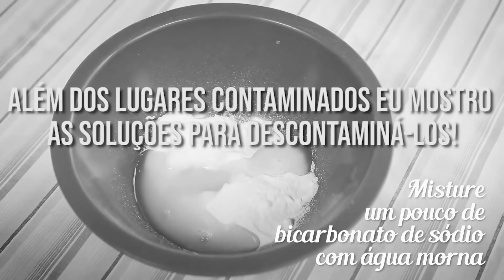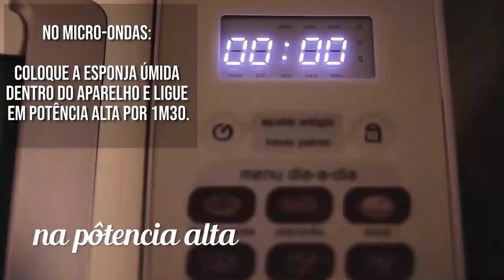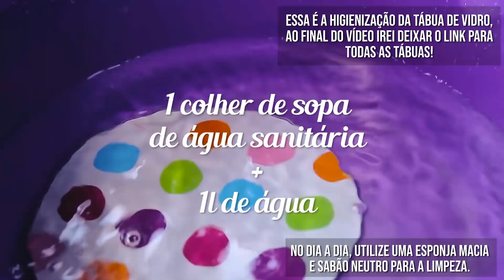OS 10 LUGARES MAIS CONTAMINADOS DA CASA| FLÁVIA FERRARI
VOCÊ ACHA QUE O BANHEIRO É O PIOR LUGAR DA CASA? Então veja o vídeo e descubra quais outros lugares são SUPER contaminados e que precisamos ter muita atenção! No vídeo de hoje eu vou falar sobre os 10 lugares mais contaminados da sua casa que você não sabia. Ou sabia? Conta aqui nos comentários!

~~Índice do vídeo ~~ LUGARES MAIS SUJOS E CONTAMINADOS
00:00 Início
00:36 Banheiro
01:43 Cozinha
02:17 Pia da cozinha
03:19 Torneiras e borrachas de máquina e geladeira
04:51 Escova de dentes
06:08 Chão
07:17 Tábua de corte
08:06 Maçanetas
08:58 Brinquedos
10:17 Dispositivos móveis